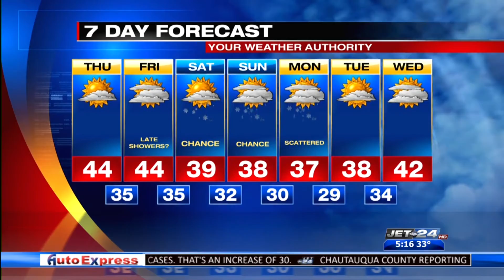Morning weather 12/3/2020